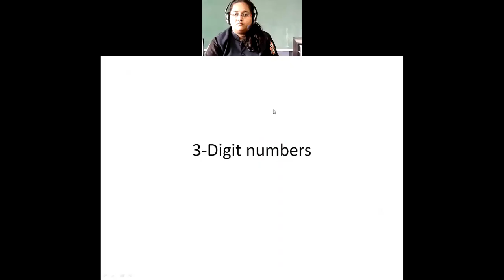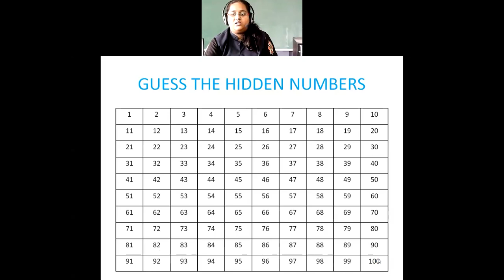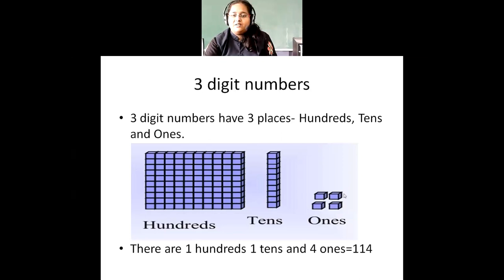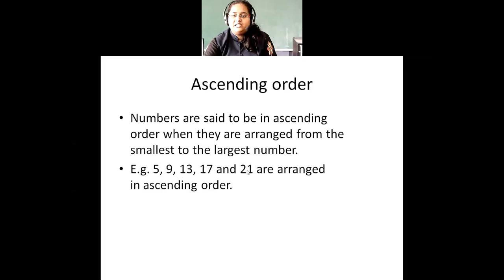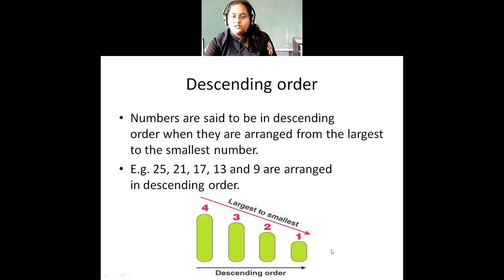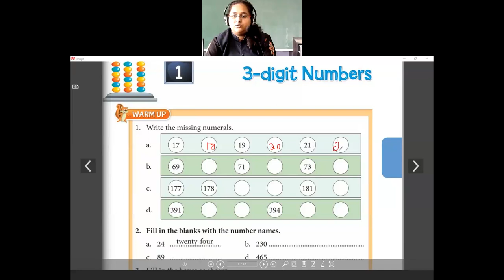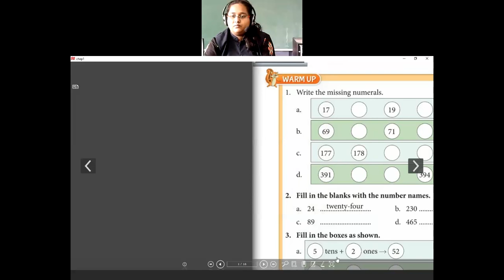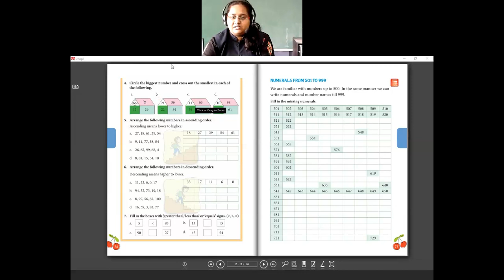Class-2 - Maths- 3 Digit Number.